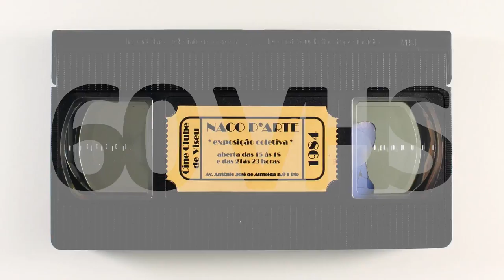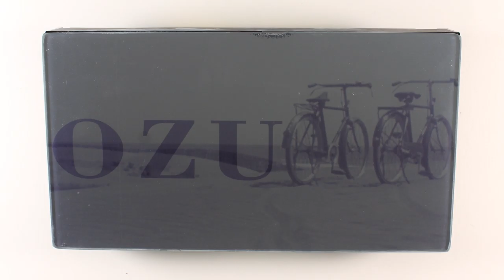CCV - 60 VHS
60 VHS | Um caleidoscópio de filmes, sonhos, memórias: a obra colectiva de 60 criadores, a pretexto do aniversário redondo do Cine Clube, recriada numa animação de Graça Gomes (2016).